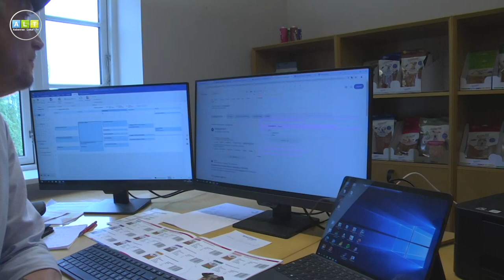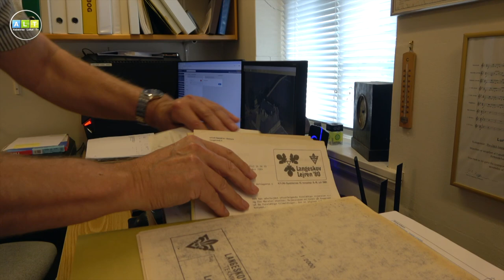Årets Felstedborger 2024